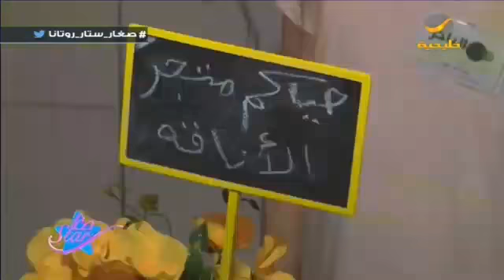شاهد .. تغطية صغار ستار لفعالية ويك إند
برنامج «صغار ستار» يبث من الأحد إلى الخميس عبر شاشة قناة روتانا خليجية، ويستهدف «صغار ستار» الأسرة السعودية بشكل عام، ويحاكي واقع هذه الشريحة المهمة في المجتمع من خلال مواقف عفوية وترفيهية لمجموعة من الأطفال في الاستوديو، يتخللها فقرات تربوية وسلوكية. كما يقدم تجربة مميزة لهم، إذ يتعايش الأطفال يومياً ولمدة ساعة تلفزيونية مسجلة في لقاءات تُقدم في قالب وطني اجتماعي وعائلي، ويتم في كل حلقة استضافة مشاهير ومتخصصين للالتقاء بالأطفال والتحدث معهم واكتشاف مواهبهم، في مجالات كالغناء والرسم والتمثيل ومشاركتها مع المشاهدين والجمهور من طريق الاتصالات ووسائل التواصل الاجتماعي.
البرنامج من تقديم المذيع فهد السعير، ويشمل فقرات عدة، بعضها ترفيهي والآخر تعليمي، كما يتضمن مسابقات منوعة. أما الفقرة الخاصة بالمشاهير من فنانين ولاعبين وإعلاميين، فسيتم خلالها استضافتهم مع أطفالهم. أيضاً يشمل البرنامج فقرة عن الطبخ والوصفات التي يتقنها الأطفال عادة من كيك وحلويات. ويعرض السابعة مساء بتوقيت السعودية.
الترددات:
102 Freq. (10,775 MHz) - H - SR: 27500 S/s - FEC 3/4